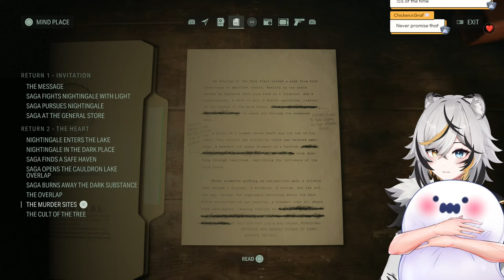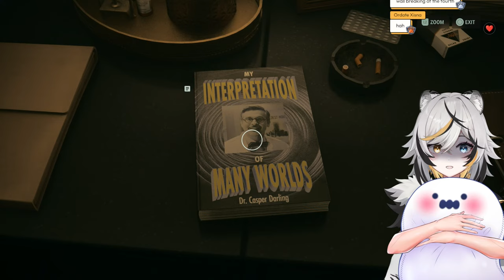Running From the DARK PRESENCE!! - Let's Play Part 2【ALAN WAKE 2】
Also, I might be a LITTLE scared!

My name is Erika Byakko, a 2nd Generation Vtuber at VReverie
I'm a peppy tiger warrior that is always looking for a challenge!

【RULES】
✧ Please be kind and respectful towards others. No discrimination of any form is tolerated.
✧ Please keep it to English only in chat.
✧ Spamming and sharing of private information is not allowed.

【TAGS】
✧LIVE: # ErikaTime
✧ ART TAG: # Toracrylic

【VReverie Odyssey Members】